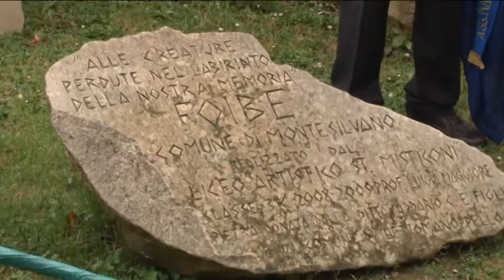Montesilvano. Giorno del ricordo in piazza Guy Moll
Anche Montesilvano ha celebrato il Giorno del Ricordo, dedicato alla commemorazione delle vittime delle Foibe. Deposta una corona presso il Monumento delle vittime delle Foibe, in piazza Guy Moll.